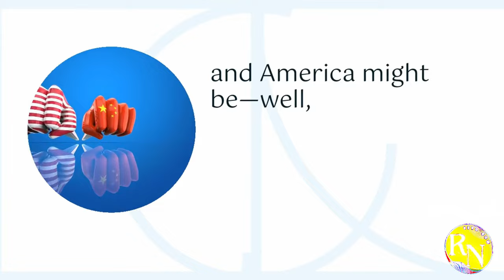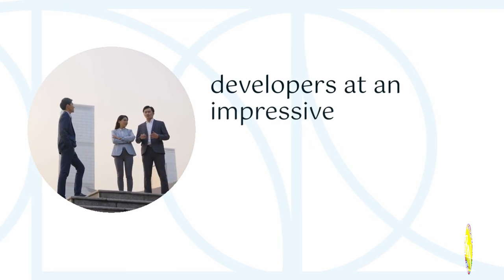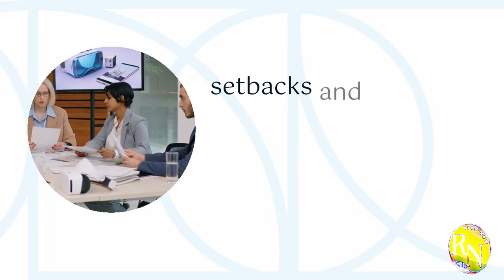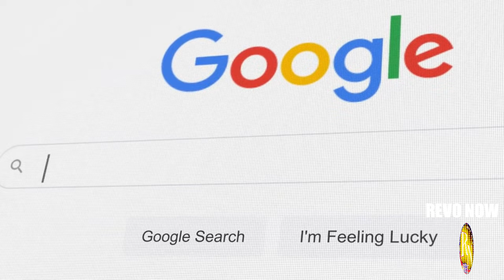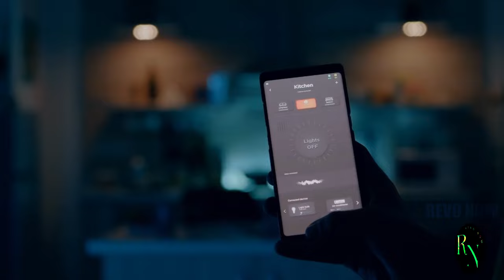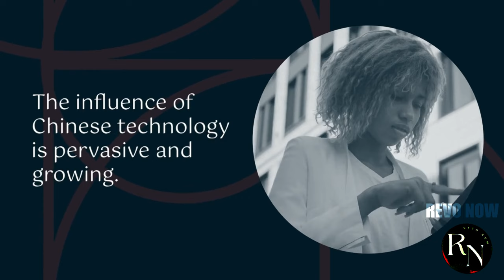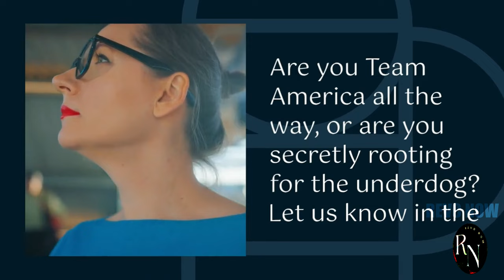Here’s Why The US Is So Scared of China Tech!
China is no longer just a manufacturing powerhouse. They're rapidly becoming a tech titan, and the US is feeling the heat. From AI and 5G to semiconductors and electric vehicles, China is making massive strides. But why is the US so alarmed?

In this video, we dive deep into the reasons behind the growing tech rivalry between the two superpowers. We'll explore the economic, political, and national security implications. Is China a threat to US dominance? Or is this just another chapter in the global competition for innovation?

Don't miss out on this in-depth analysis!